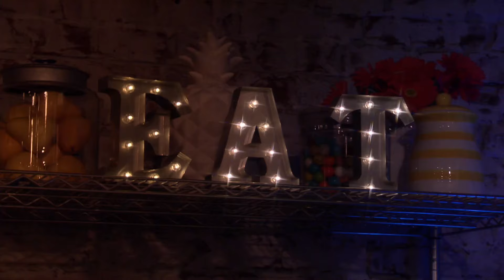Dulces postres con tocino | Pequeños Reposteros | Food Network Latinoamérica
Los Pequeños Reposteros hacen su primera aparición en la competencia con un desafío de sabor en el que tendrán que combinar sabores dulces para crear postres con el tocino.